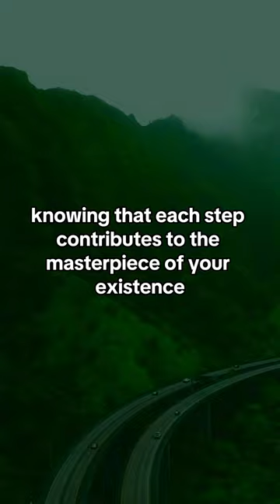🚀 Dive into wisdom's tapestry! 💡